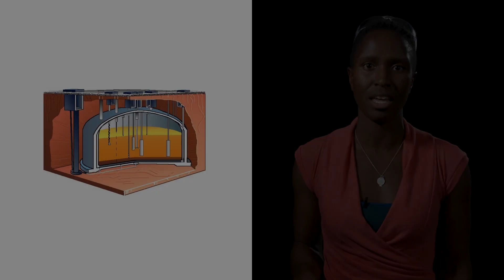Science Samples: Nuclear Waste to Glass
In Science Samples, researchers at Pacific Northwest National Laboratory describe a facet of their work—in 30 seconds! Materials scientist Charmayne Lonergan studies nuclear waste that has been turned into solid glass. The process, called vitrification, allows for safer storage.